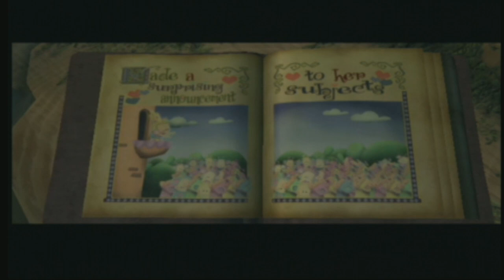Razes Hell | Xbox | #1 Colour Me RED